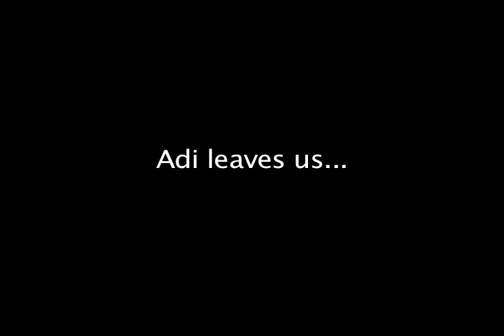AdiLeaves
Our 2am goodbye... not all that entertaining, but he deserved his own video.  Respect.